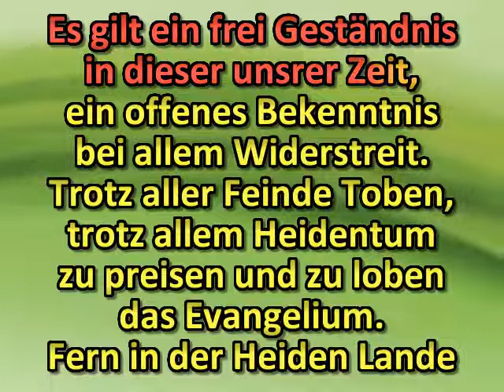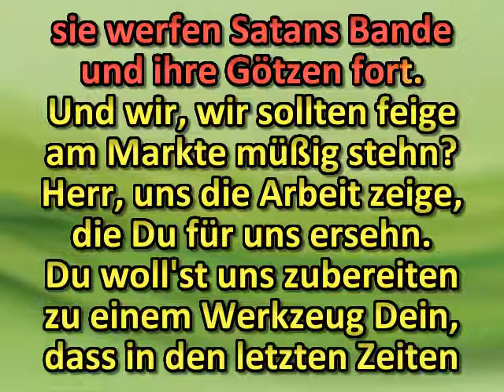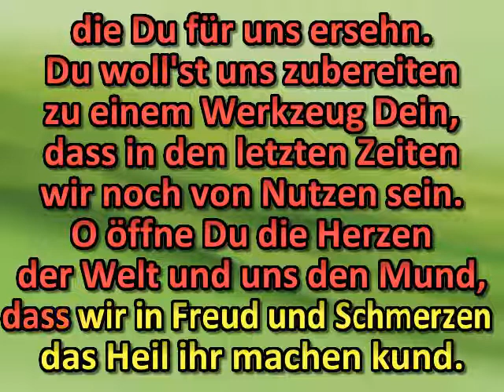Es gilt ein frei Geständnis